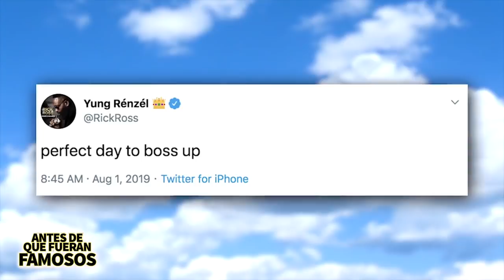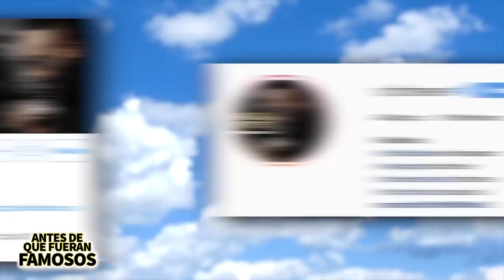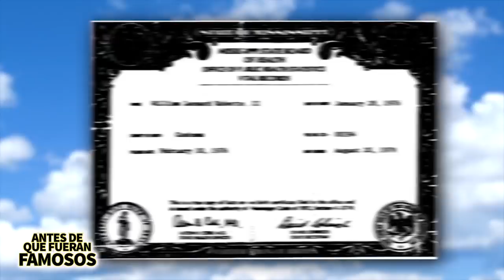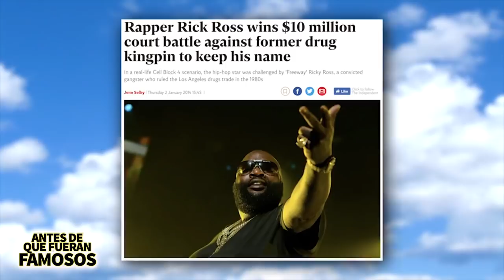Rick Ross | Antes De Que Fueran Famosos | De Policía A Rapero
Rick Ross es uno de los raperos más exitosos de los últimos años, pero su nombre no ha estado libre de controversias y pude ser recordado como el policía que se convirtió en rapero y en este video els voy a contar más acerca de esta historia.